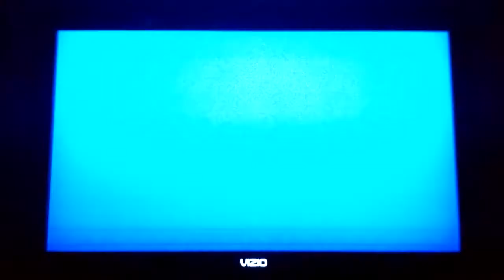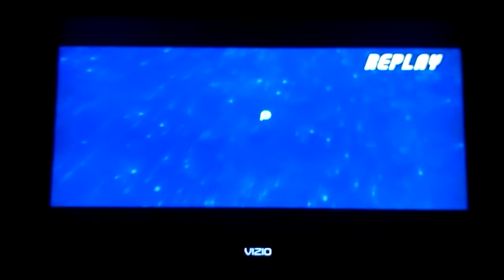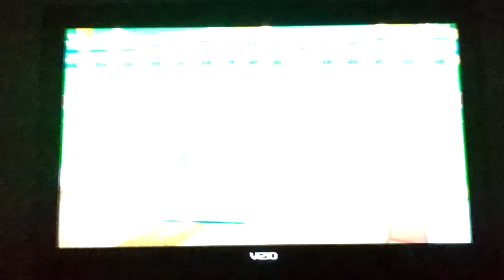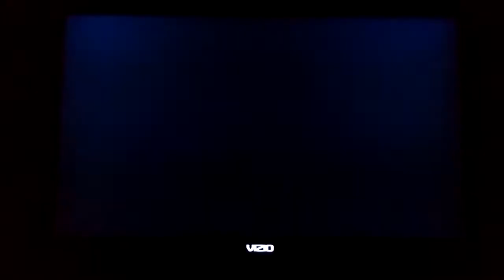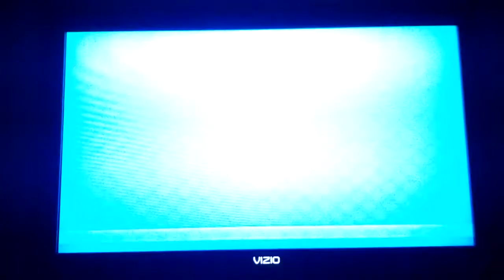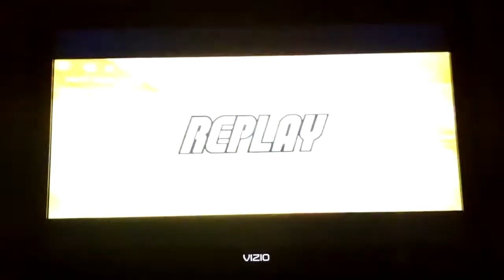Mario Super Sluggers Bowser Jr Rookies (P1) VS. DK Wilds (CPU) in Yoshi Park at Night (4th Part)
This is a video of the Fourth Part of Bowser Jr VS Donkey Kong in Yoshi Park at Night for Mario Super Sluggers.